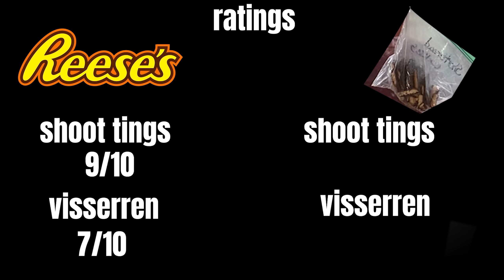American Candy!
Sorry for the delay on this video, but its out now. Hope you enjoy us trying American Candy, it was defiently interesting.